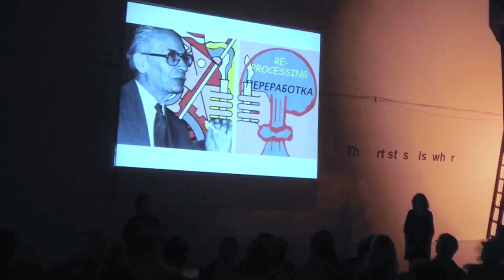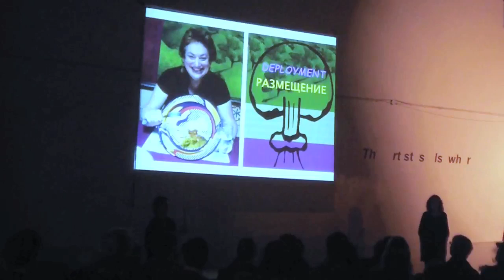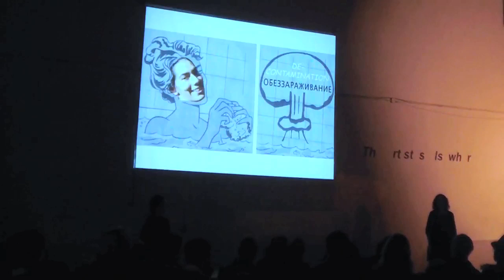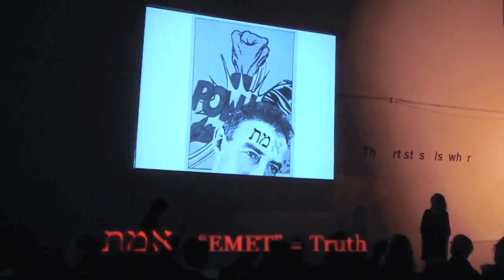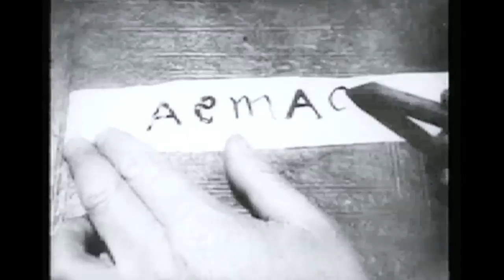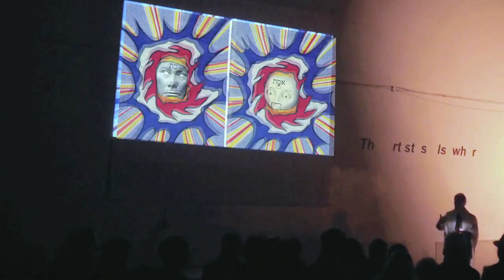Sonya Rapoport - "The Nuclear Family in the Atomic Age - Extended"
"The Nuclear Family in the Atomic Age" updates my 1977 artwork, "Horizontal Cobalt," created in collaboration with the Nuclear Science Division of the Lawrence Berkeley Laboratory. In it I interpreted the Laboratory's experimental output by drawing directly on the computer printouts that described the transmutation of chemical elements when they are bombarded with nuclear substances. Nearby at the associated Livermore Laboratory, the employees and their immediate families were celebrating the once a year Family Day, where visitors walked amidst the H-Bomb mock-ups.

In the artwork I juxtapose photographs of my immediate family with nuclear definitions. I integrate each family member's portrait into a related artwork by Roy Lichtenstein. I then assign a word selected from the official nuclear glossary to the digitally collaged image. This ironic juxtaposition has a disturbing effect, purposefully conveying a critical attitude toward nuclear projects.

Lichtenstein also created ironic work. His adherence to traditional structure along with his use of images selected from narratives of corporately endorsed domestic, romantic and consumer activities illuminates the irony available in my work.

The nuclear era coincides with the era represented in Lichtenstein's work, making for a natural historical overlay. But just as Lichtenstein denaturalized scenes that were meant to represent an everyday life, my work denaturalizes what the corporate and scientific worlds worked to naturalize in nuclear power and nuclear weapons.

The photographs of members of my own family incorporated into Lichtenstein artwork exist in a space of detachment and ironic distance, wherein the viewer is able to contemplate the harrowing juxtaposition of family and nuclear bombs.